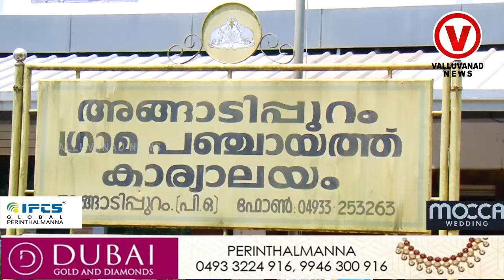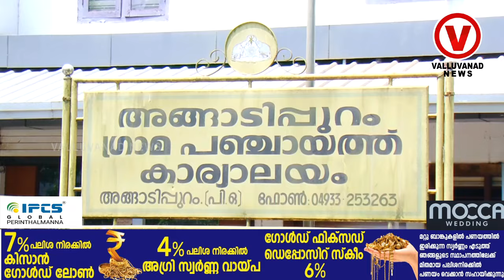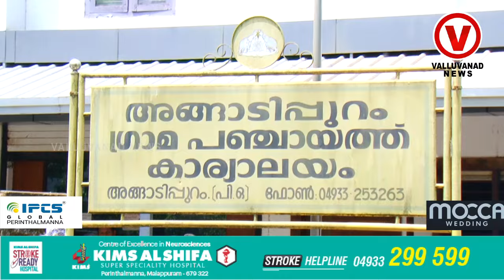സർക്കാർ വാക്കുപാലിച്ചില്ല, അങ്ങാടിപ്പുറം പഞ്ചായത്തിൽ ഗുരുതര ഭരണ പ്രതിസന്ധി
അങ്ങാടിപ്പുറം പഞ്ചായത്തിൽ ഗുരുതര ഭരണ പ്രതിസന്ധി
|ANGADIPPURAM PANJAYATH| KERALASARKAR |PINARAYIVIJAYAN
|LDF |UDF |PERINTHALMANNA |